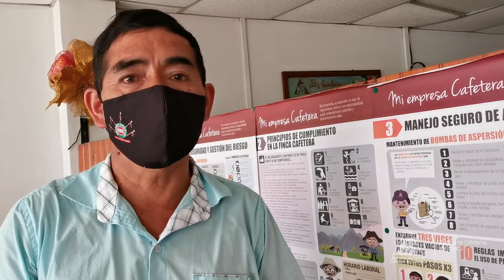PLAN COSECHA NAVIDAD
En los municipios de Páez e Inzá, inició la entrega de kits de bioseguridad y protocolos del Plan Cosecha Segura, para acompañar el cierre de cosecha y las celebraciones decembrinas.